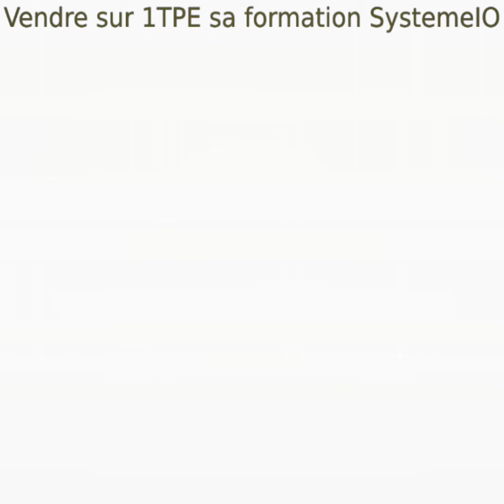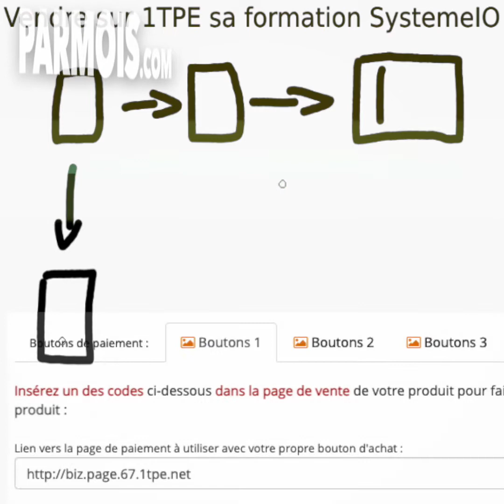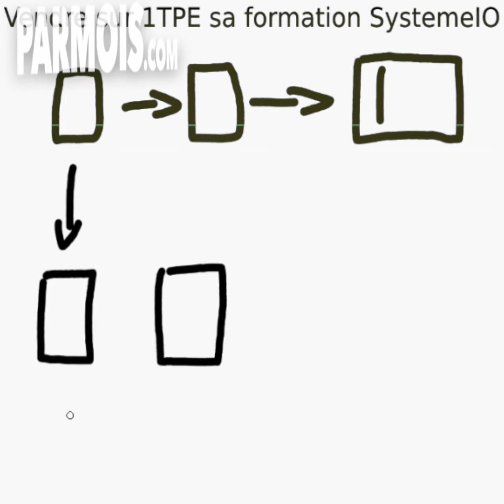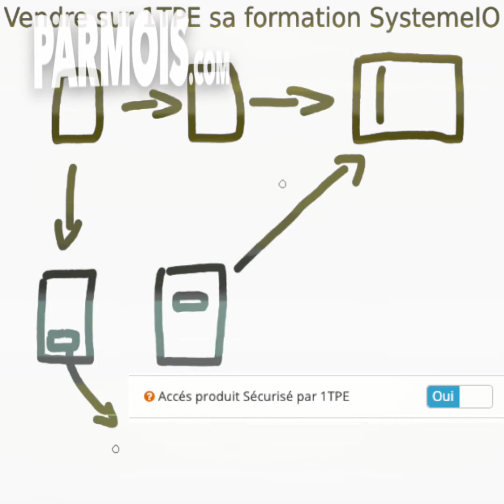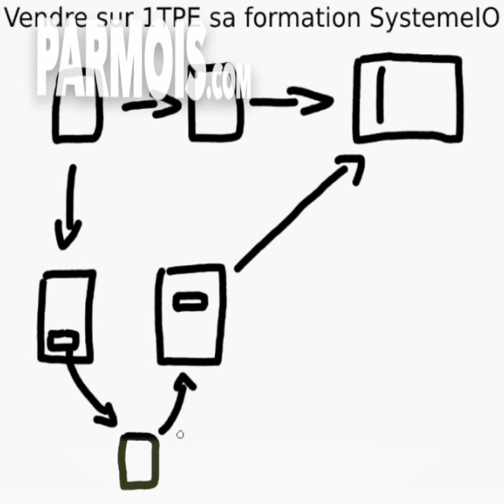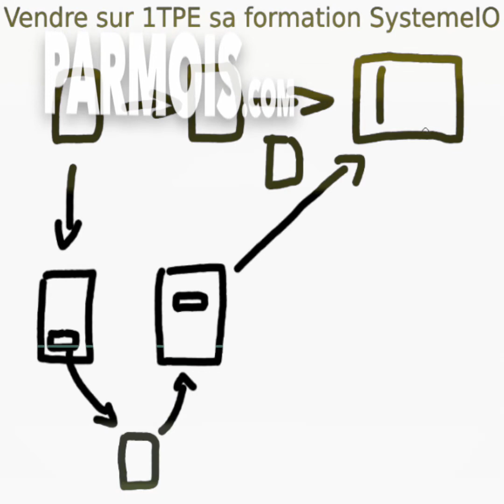🤖 Vendre sur 1TPE sa formation SystemeIO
BuilderAll est fait pour vous si votre activité est dans cette liste :
🤝 Marketing de Réseau
💡 Marketing d’Information
👨🏽‍🏫 Consulting
📠 Auteurs
🎤 Conférenciers
💻 Business en Ligne
👩‍⚖️ Coaching
📦 E-Commerce
📈 Crypto Marketing
💰 Vente Directe
👥 Agence de Marketing
👀 Promotion Personnelle
💎 Ventes Professionnelles
👩‍🍳 PME/TPE